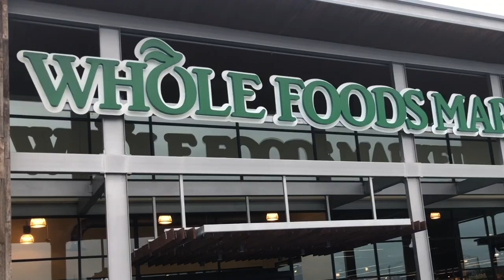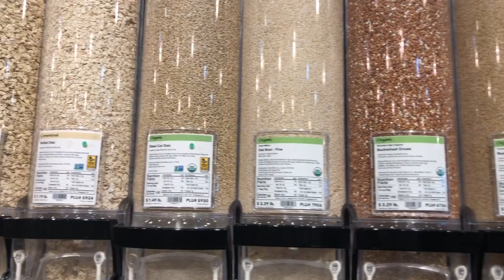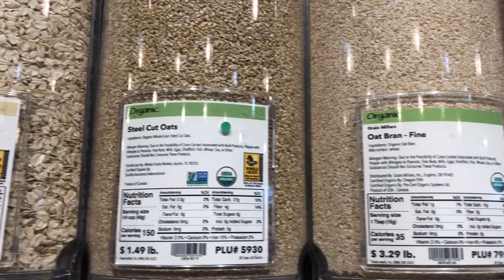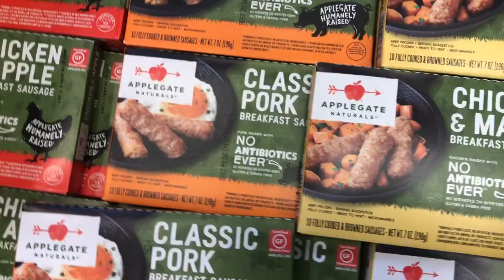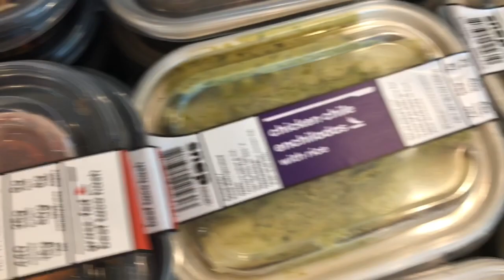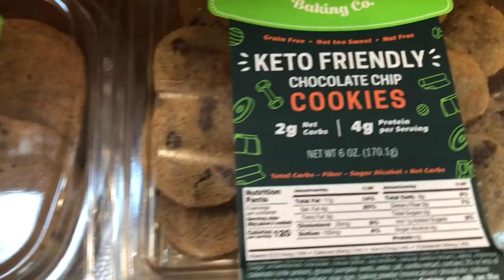WHOLE FOODS MARKET ::: FIRST TIME EXPERIENCE:: I WASN’T IMPRESSED 🤷🏽‍♀️🤷🏽‍♀️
TIME TO GRUB WITH CHERICE
              SULPHUR LOUISIANA
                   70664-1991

 SOCIAL MEDIAS
FACEBOOK:: @ TIME TO GRUB WITH CHERICE SNAPCHAT :: SEXYCEE7221